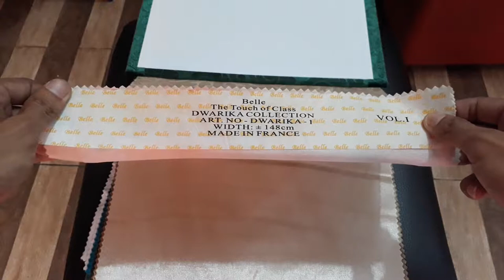sampel bahan gorden minimalis moderen bermotif